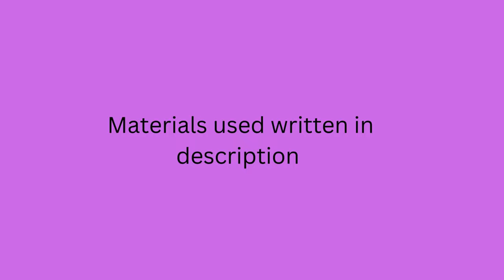Easy Sea Beach Scenery Drawing for Beginners/Drawing with oilpastel /StepbyStep/BountifulArtandCraft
Materials used  _ Oil Pastel Colour ; geranium ,scarlet,deep yellow ,deep blue ,cobalt blue ,dark brown ,light brown,sap green ,yellow green ,light yellow.
Sketch pen ,scale ,pencil ,eraser ,A4 drawing sheet,masking tape

# howtodraweasyscenery
# easyscenery

MORE from @Bountiful Art and Craft